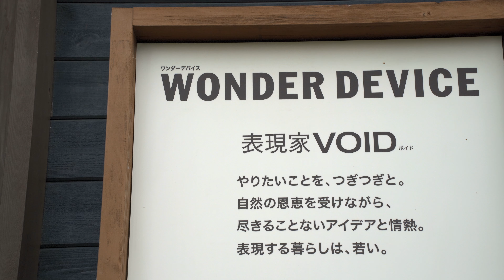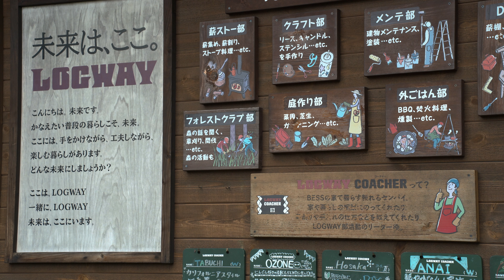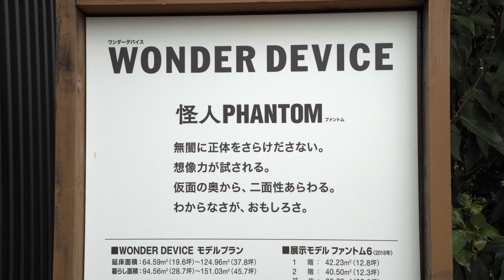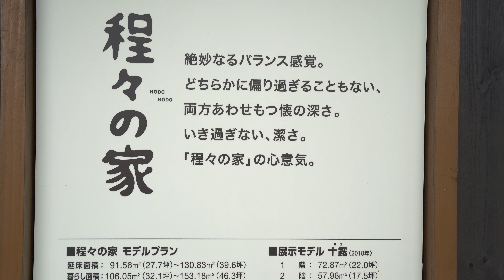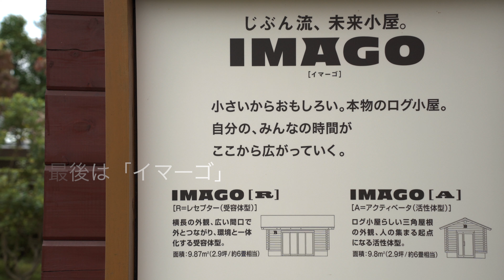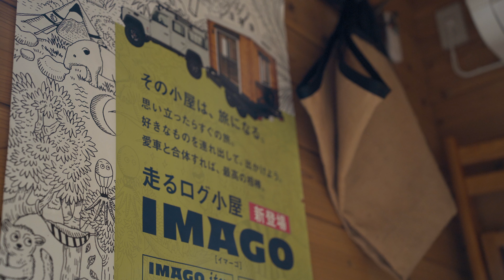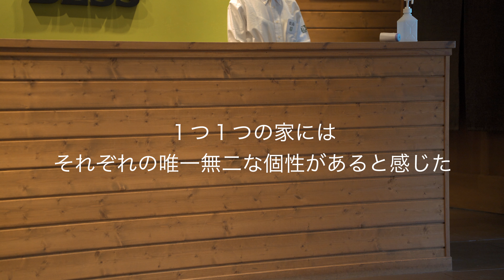【アウトドアライフ】BESSの家で楽しむ無骨で洗練されたアウトドアな生活【ルームツアー】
アウトドアは当然ながら外で楽しむコトである。

しかしながら、家で楽しむアウトドアも存在すると感じている。

BESSの家には外遊びで体感出来るようなワクワク感が強くある。

今回は日々キャンプを楽しんでいるYYYA's CAMP的な視点で、

BESS多摩にある5つの個性的な家をご紹介していく♪

使えば使うほど自分だけの拘りを感じることが出来るキャンプ道具達。

それと同じくBESSの家には、自分だけの拘りを創造出来る、そんな魅力がある。

誰かの拘りではなく、自分にしか分からない拘り、ここがとっても大事である。

▼ブログに動画裏側やキャンプ道具について書いています♪

いつもご視聴くださり、誠にありがとうございます。

YYYA's CAMP